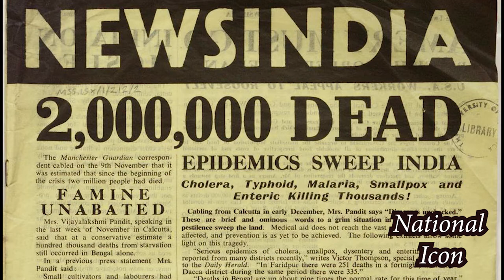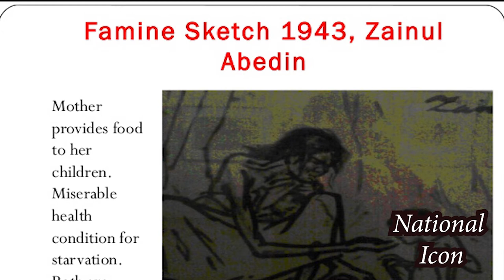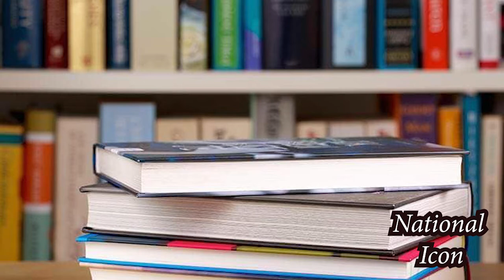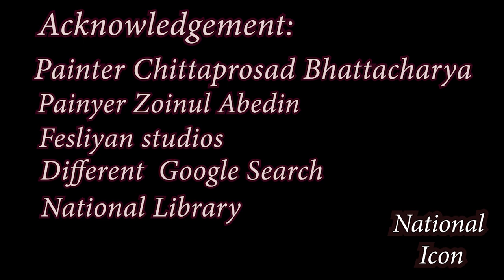Documentary series of DR. SHYAMA PRASAD MUKHERJEE, The Man Made Bengal Famine, Episode - 11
It is not as if the Congress Party was not aware of the magnitude of the calamity. Vijayalakshmi Pandit travelled through Bengal, and was horrified at what was happening. She established camps for infants and young children, rescuing destitute children from the streets by founding an Indian chapter of Save the Children through the All India Women’s Conference, which allowed funds raised by Madame Chiang Kai-Shek, Eleanor Roosevelt and, especially, the Nobel laureate Pearl S. Buck to flow into famine relief. The three foreigners contributed a total of $25,000, a considerable sum for the time.